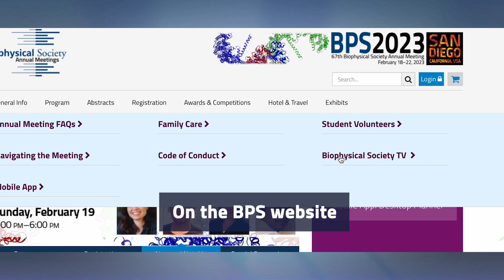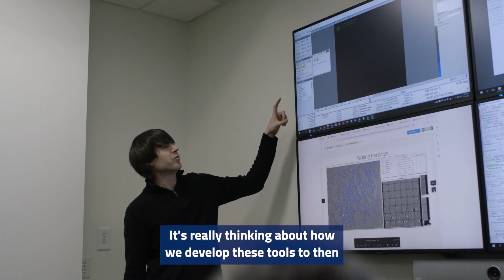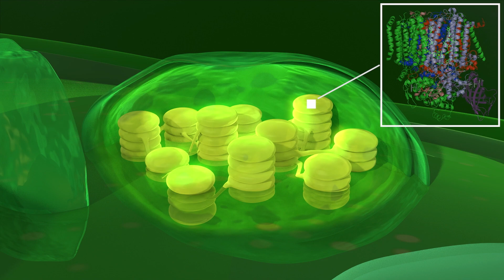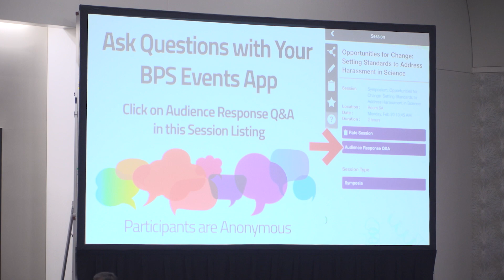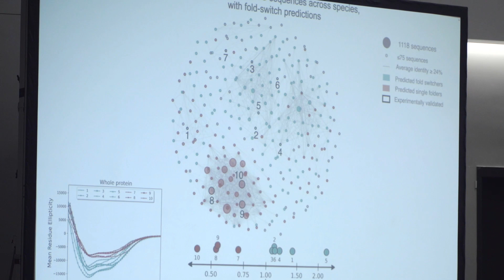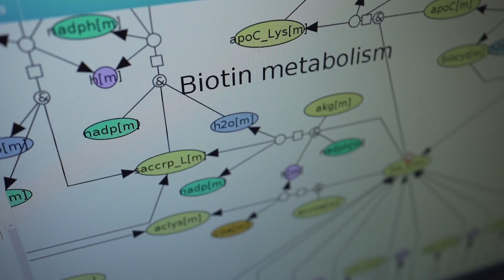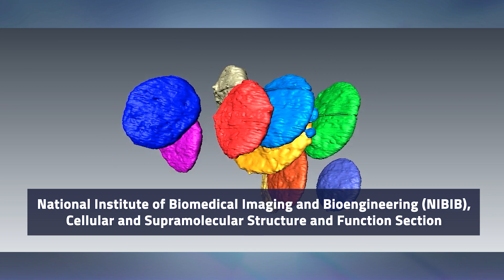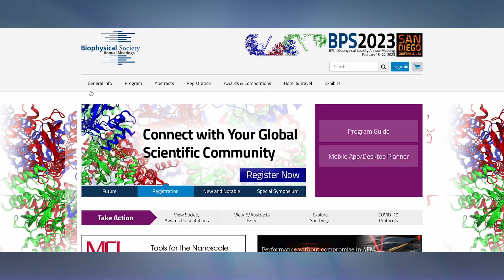Biophysical Society TV 2023 | Episode 3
In the final episode of 2023's BPS TV, we feature interviews with some of the field's top scientists, plus a look at what's ahead for next year's meeting. Plus, we close out our tour of worldwide top scientific institutions:

UW-Madison Cryo-EM Research Center (CEMRC)
Collaborative Research Center 1078 “Protonation Dynamics in Protein Functions”
The University of Southern Mississippi, Center for Molecular and Cellular Biosciences (CMCB)
ISBE - Centre of Systems Biology at the University of Milano Bicocca